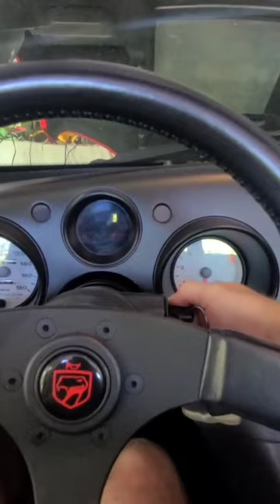1994 Dodge Viper RT/10 covered in dust and spider webs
Taking my 9000 mile dodge viper out from storage